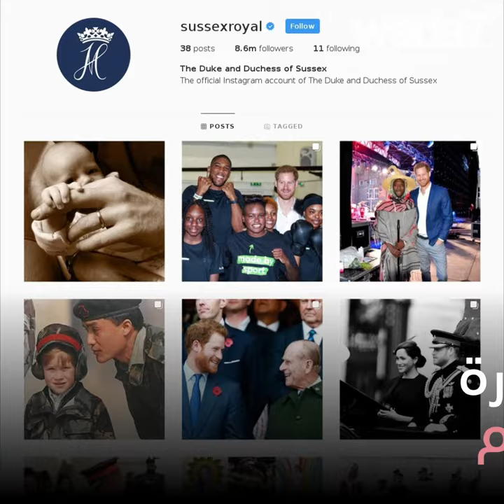اكتشفوا ملامح الطفل الملكي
اكتشفوا ملامح الطفل الأكثر شهرة في العالم! 👶🏻👑